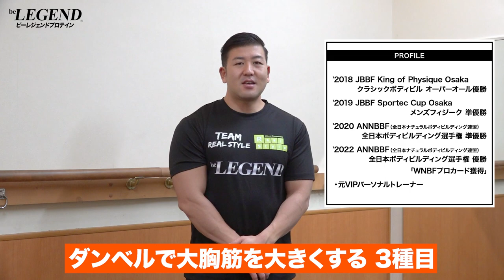【筋トレ】ダンベルだけで大胸筋をデカくする 3種目 | ボディビルチャンピオンが解説【ビーレジェンド プロテイン】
大胸筋を鍛えて「胸板を厚いしたい」と思っている方も多いと思います
今回は「ダンベルだけで大胸筋をデカくする 3種目」を紹介します
00:00 オープニング
00:16 ダンベルだけで大胸筋をデカくする種目
00:31 ダンベルだけで大胸筋をデカくする種目 ①
01:09 ダンベルだけで大胸筋をデカくする種目 ②
01:31 ダンベルだけで大胸筋をデカくする種目 ③